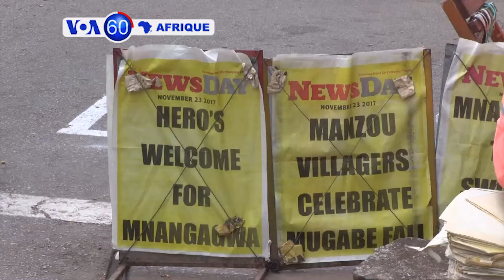VOA60 Afrique du 23 novembre 2017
Le tour de l’actualité sur le continent en une minute.